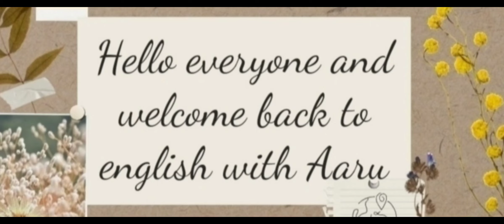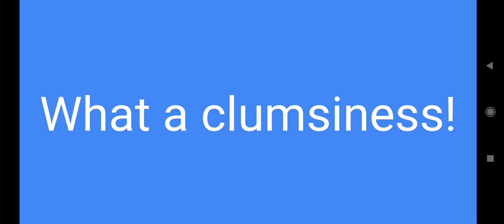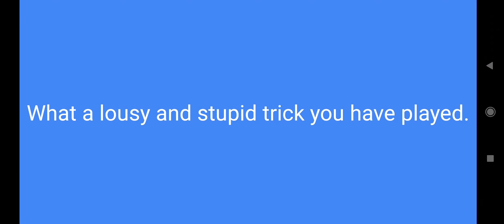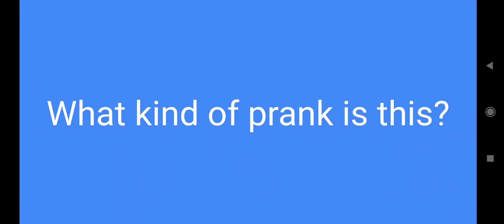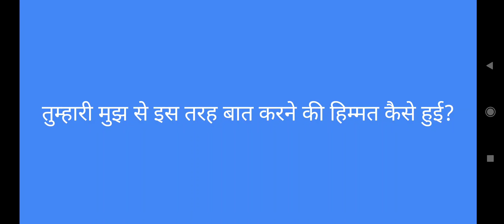Sentences Expressing Anger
क्रोध प्रकट करने वाले वाक्य